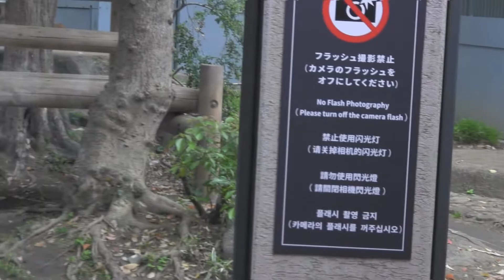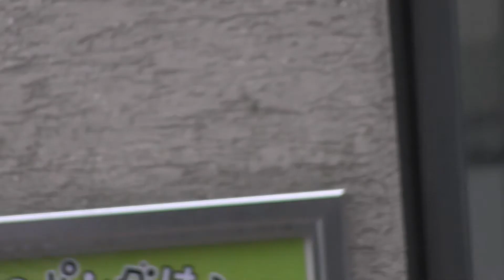【超貴重】シャンシャン親子の食事風景～今は絶対見られない光景その14～the movie of giant panda having dinner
今となっては見られないシャンシャン一家の食事シーンが撮れた貴重な動画です。
シャンシャンがいるのもあと僅か。それまで楽しみたいものです。

撮影時期：2019年

You can watch three pandas (Shin Shin, RiRi and Xiang Xiang) as same time in this movie.

This movie was taken in 2019.

giant panda